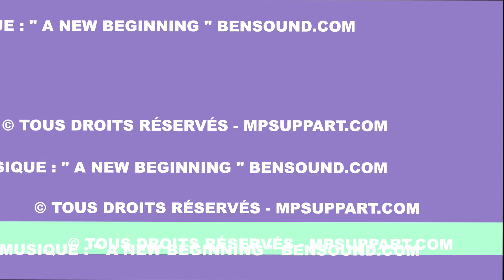Rencontre avec Isabelle Plante dans le cadre du collectif Osez les Caraïbes à la Galerie mp tresart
Rencontre virtuelle avec Isabelle Plante en août 2021 à la Galerie mp tresart

Depuis le 1er juillet, se tiendra le collectif Osez les Caraïbes… à la Galerie mp tresart située au Centre-du-Québec. Que diriez-vous de voir la mer turquoise, le soleil et les plages de sables blancs sur vos murs ? Imaginez-vous que cela sera possible grâce à cette magnifique exposition qui sera présentée durant tout l’été 2021.

Voici les artistes qui ont été sélectionné pour participer à Osez les Caraïbes… : Bastien  de St-Lin-Laurentides, Daniel Hébert de Repentigny, Denise Larocque de Drummondville, Julie Vanasse de Sherbrooke, Marilyne Milette de Gatineau, Isabelle Plante de Lévis, Katia Leblanc de St-Sauveur, Manon Talbot de Québec, Mélissa Bégin de Mirabel, Valencia Emond de Saint-Elie-d’Orford, Myriam Bussière de Durham-Sud.

À cette brochette de talentueux créateurs, se joignent les artistes permanents : Diane Béland de Durham-Sud, ReBel de St-Bruno, Maria Tremblay de Notre-Dame-du-Nord, Daniel Giroux de Durham-Sud et Mélanie Poirier de Durham-Sud.

Après avoir reçu le prix Coup de cœur du public de la Jeune chambre des commerces de Drummond en 2017, la Galerie mp tresart a eu l’honneur récemment d’être l’un des 18 coups de cœur de la MRC de Drummond suite à une initiative du député de Drummond Martin Champoux d’interroger le maire de chacune des municipalités. La Galerie Mp tresart tient à remercier le maire de Durham-Sud, Michel Noël pour cette précieuse reconnaissance.

Les heures d’ouverture sont : vendredi entre 19 h et 21 h et samedi/dimanche entre 11 h et 17 h. Prendre note que les mesures sanitaires doivent être respectées. La Galerie mp tresart est située au 220 rue Hôtel-de-Ville à Durham-Sud. L’entrée est gratuite.